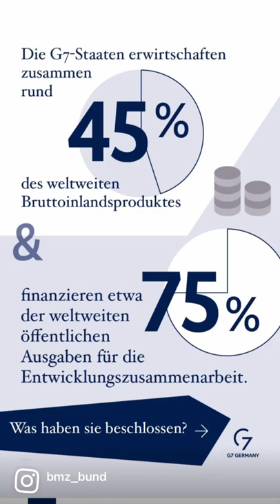Warum sind die G7-Staaten für die Entwicklungspolitik wichtig?